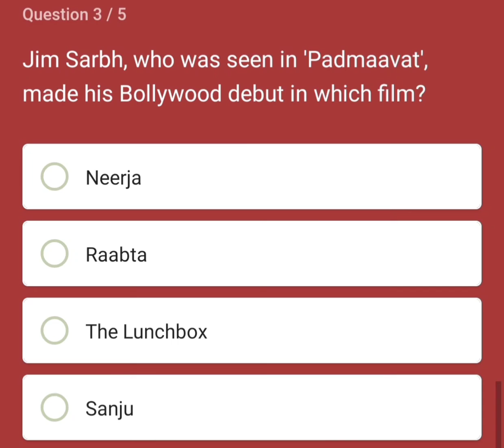Jim Sarbh, who was seen in 'Padmaavat', made his Bollywood debut in which film?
FLIPKART QUIZ -

* Amazon National Mathematics day quiz ( 28 December )  - credit card bill